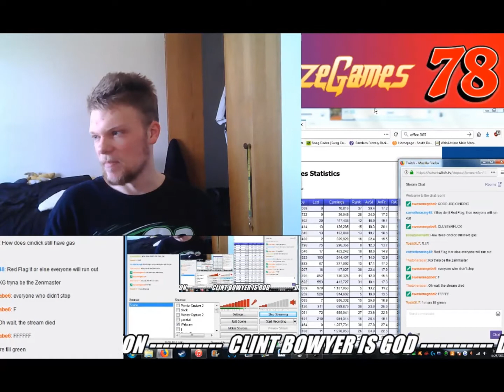KamikazeGames Reacts to 2018 Xfinity Talladega Finish (Live Reaction)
KG freaks out when Spencer Gallagher wins at Talladega.
This was on yesterday's livestream on Twitch.